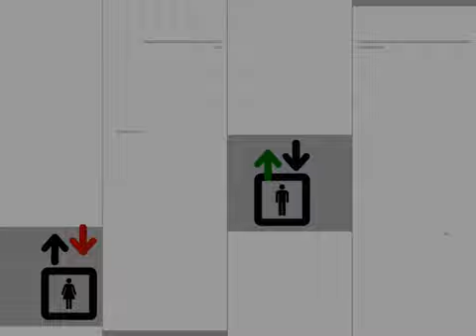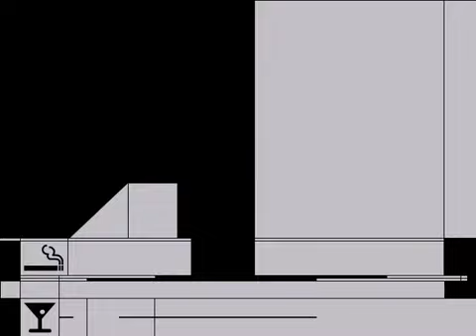Squarepusher - My Red Hot Car